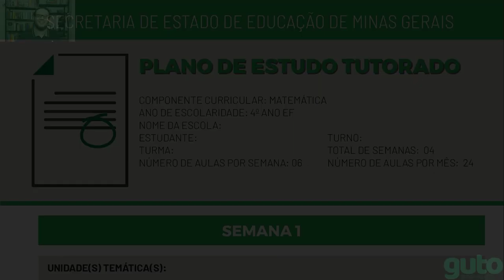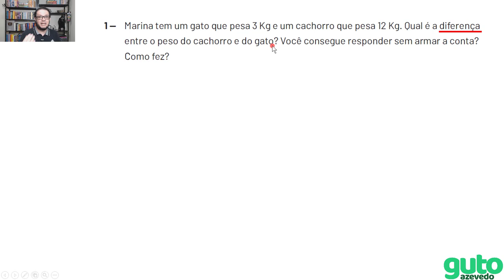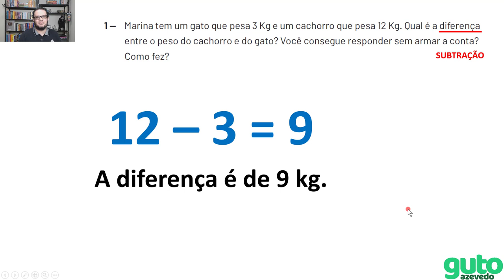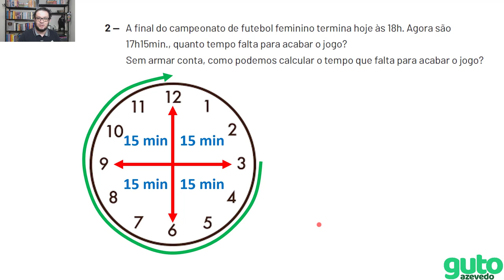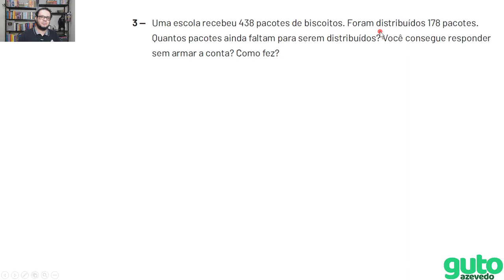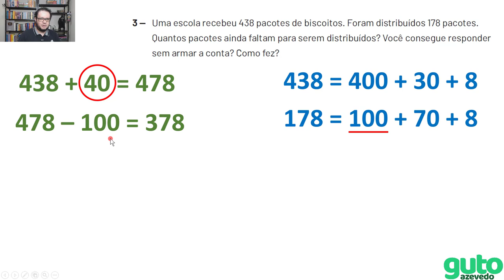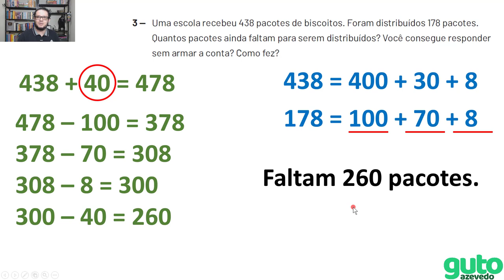PET 2020 Volume 2 | 4º ano Fundamental | Semana 1 | Matemática | Guto Azevedo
Olá! Neste vídeo eu resolvo as atividades de Matemática do 4º ano do Ensino Fundamental - apostila do plano de estudos tutorados - regime de estudo não presencial - volume 02 - semana 01.

Toda semana, enquanto durar o regime de estudos não presencial, eu vou publicar um vídeo, para cada ano escolar do Ensino Fundamental e do Ensino Médio, resolvendo as atividades propostas.

Enunciados das atividades que são resolvidas no vídeo:

OLÁ CRIANÇA,
VOCÊ JÁ SABE SOMAR E SUBTRAIR, NÃO É MESMO?
CADA CRIANÇA TEM UMA FORMA DE RESOLVER AS OPERAÇÕES EM
SUA CABECINHA.
NESTA AULA QUEREMOS QUE VOCÊ ENCONTRE A MELHOR FORMA, A MAIS FÁCIL PARA QUE VOCÊ CHEGUE AO RESULTADO DAS SUBTRAÇÕES.

1 — Marina tem um gato que pesa 3 Kg e um cachorro que pesa 12 Kg. Qual é a diferença entre o peso do cachorro e do gato? Você consegue responder sem armar a conta? Como fez?

2 — A final do campeonato de futebol feminino termina hoje às 18h. Agora são 17h15min., quanto tempo falta para acabar o jogo? Sem armar conta, como podemos calcular o tempo que falta para acabar o jogo?

3 — Uma escola recebeu 438 pacotes de biscoitos. Foram distribuídos 178 pacotes. Quantos pacotes ainda faltam para serem distribuídos? Você consegue responder sem armar a conta? Como fez?

Conte para alguém como você conseguiu resolver estes probleminhas.